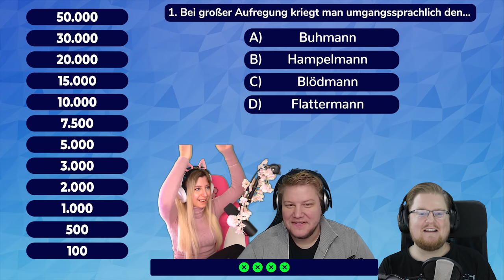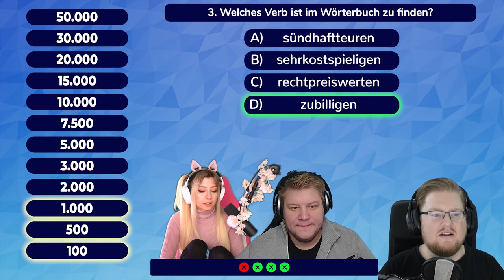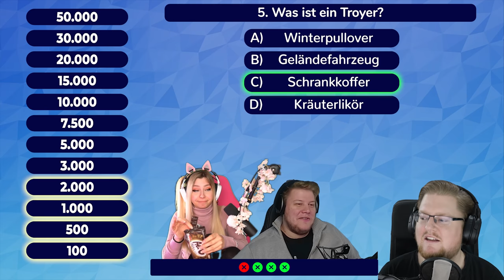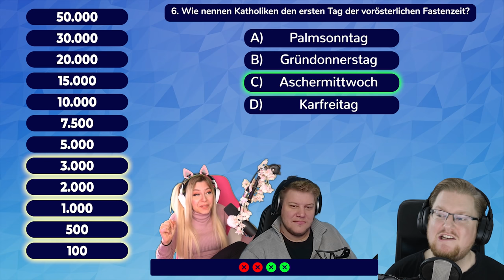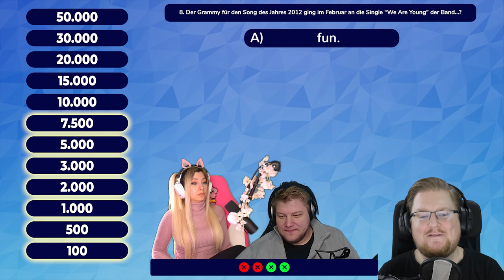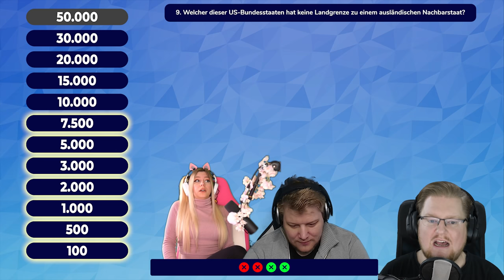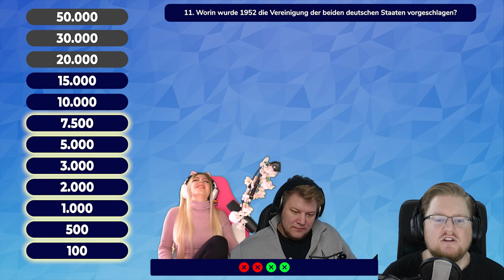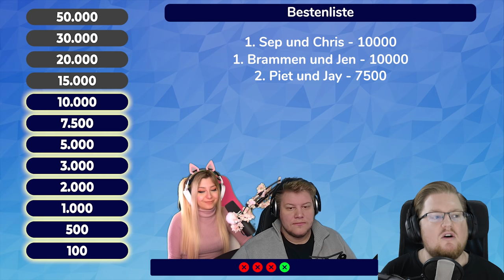Ich verlasse mich auf dich! | Veto Schmeto mit Jen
Eine neue Folge Veto Schmeto!